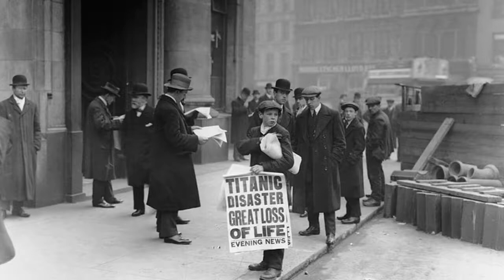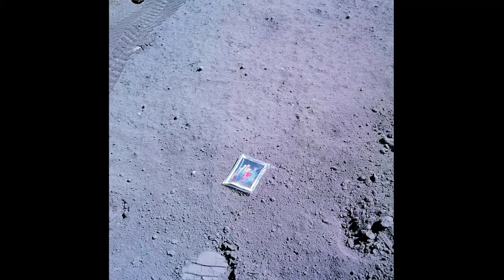Amarcord '900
Alcune foto storiche che rappresentano il xx secolo